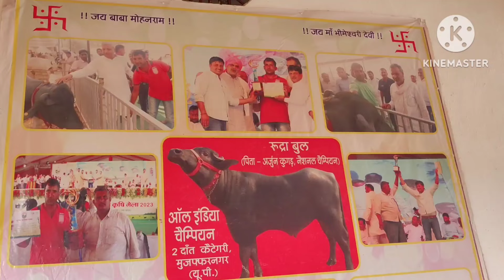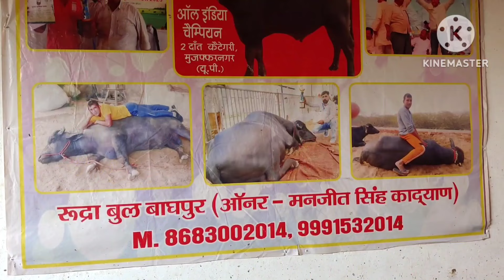नेशनल चैंपियन Murrha breed रुद्रा बाघपुर झज्जर moth Milk 20.600 kg,ऐसा क्या खिलाया तो 200 Kg वजह बढा